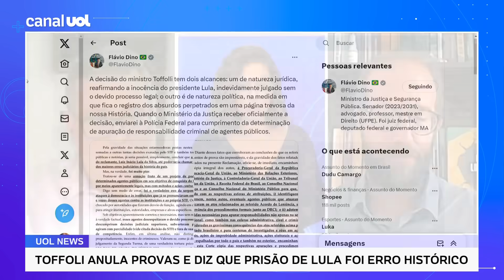Dino diz que vai pedir investigação sobre agentes públicos da Lava Jato após decisão de Toffoli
O ministro do STF Dias Toffoli decidiu hoje anular todas as provas obtidas a partir de delações da Odebrecht e considerou a prisão do presidente Lula (PT) como "um dos maiores erros judiciários da história do país". Toffoli reconheceu pedido da defesa de Lula e declarou que as provas obtidas a partir do acordo de leniência da Odebrecht são imprestáveis, por terem sido obtidas por meios "heterodoxos e ilegais". O ministro da Justiça, Flávio Dino, se pronunciou